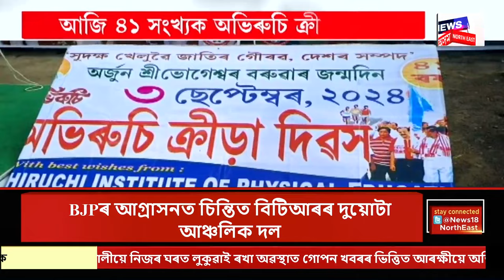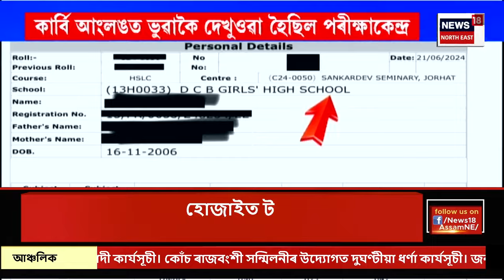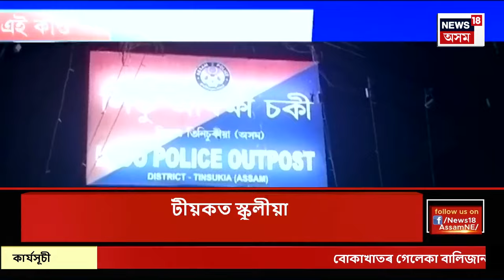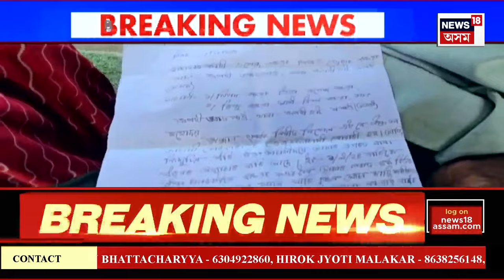Prime Time 18 | মিছকল মাৰি বিজেপিৰ সদস্য হ'ল ভৱেশ কলিতাও। Bhabesh Kalita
Prime Time 18 | মিছকল মাৰি বিজেপিৰ সদস্য হ'ল ভৱেশ কলিতাও।
বিজেপিত চলিছে সদস্য ভৰ্তিকৰণৰ প্ৰক্ৰিয়া